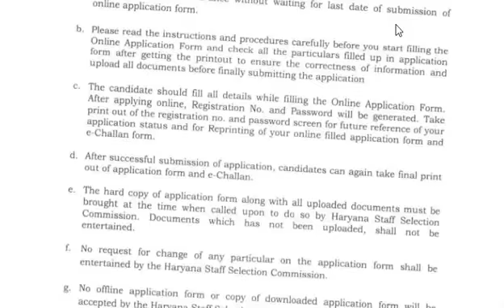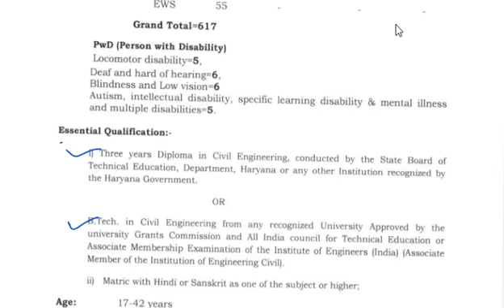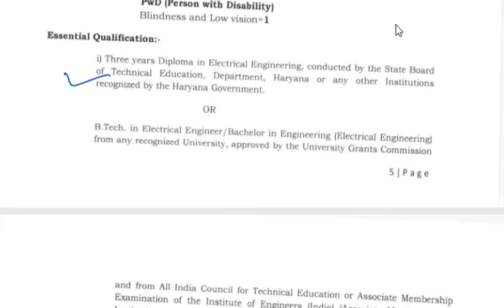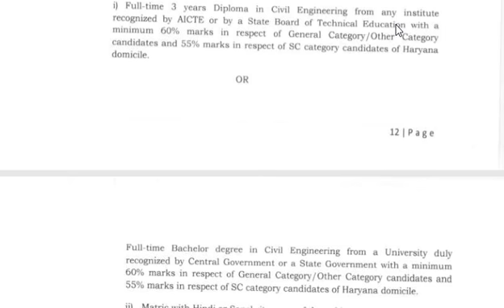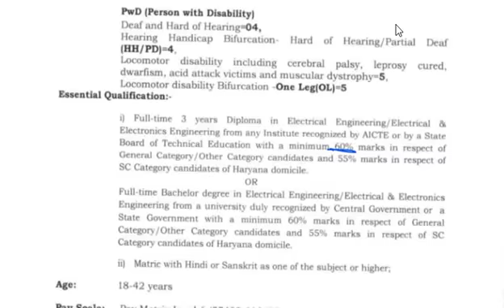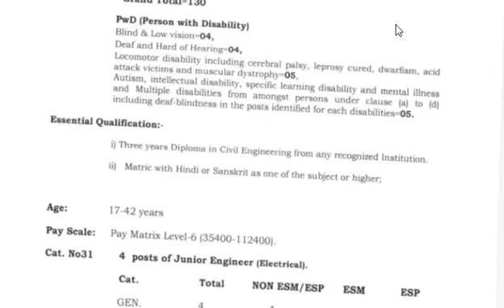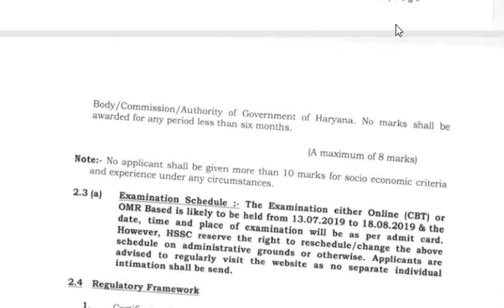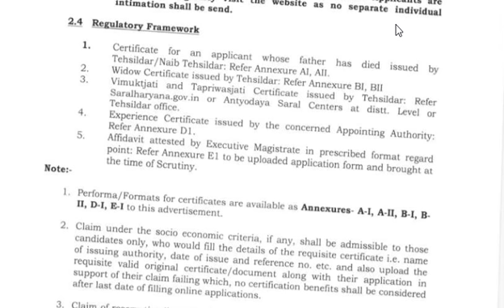ENGINEERING JOBS HSSC NEW NOTICE HARYANA